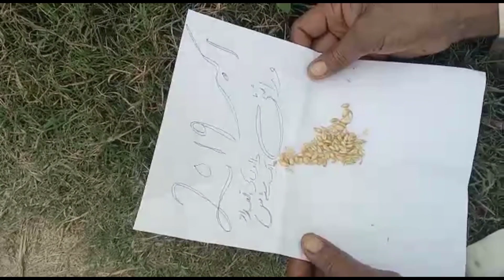Akbar 2019 Vs Dilkash ll Farming With Shahid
Wheat Seed comparison between Abkar 2019 vs Dilkash

Farming with Shahid